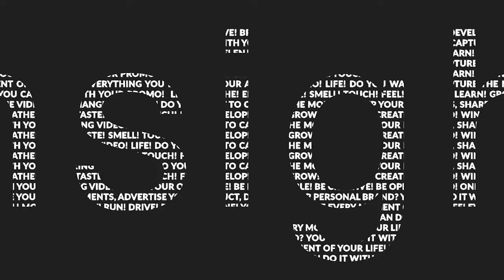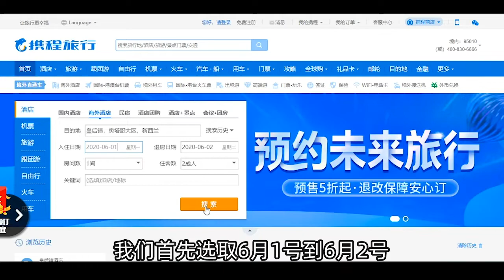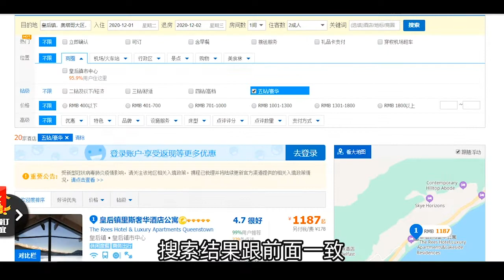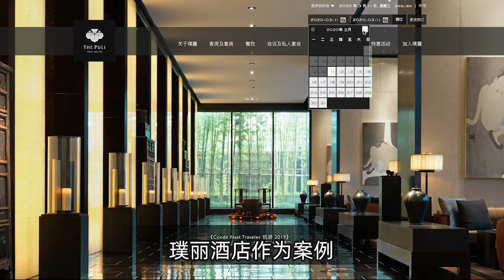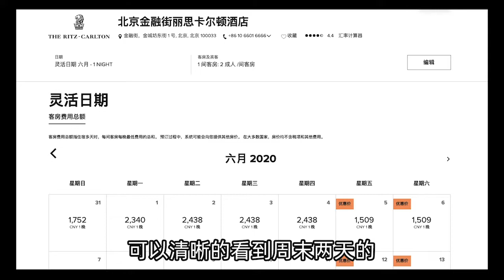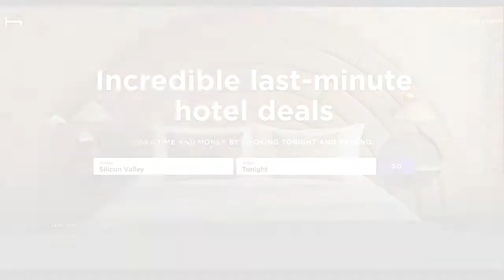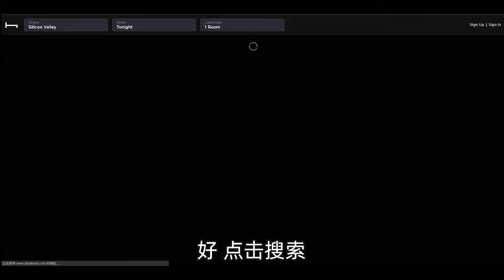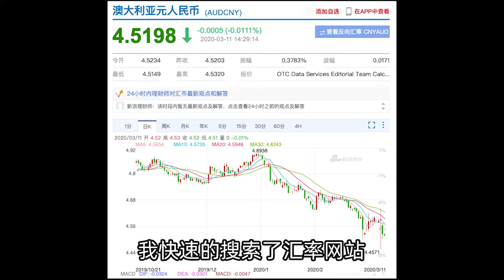2020酒店预订打折秘诀大揭秘 | 满满干货的旅游省钱攻略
2020年最新整理的酒店预订秘诀一次性大公开
分享通过巧妙利用季度 / 月份 / 星期 /日期 / 汇率等五大要素
轻松预订到5折或以下的优质酒店的方法